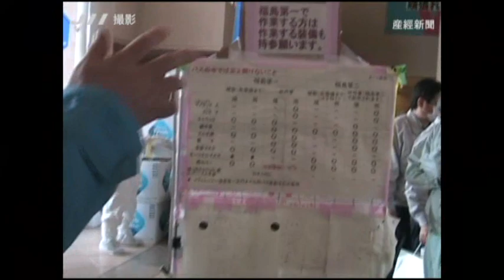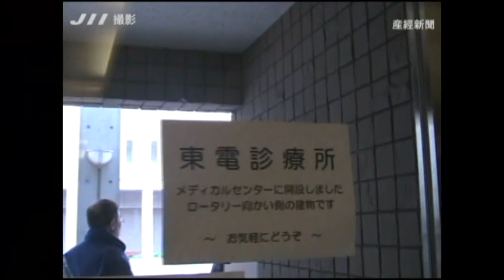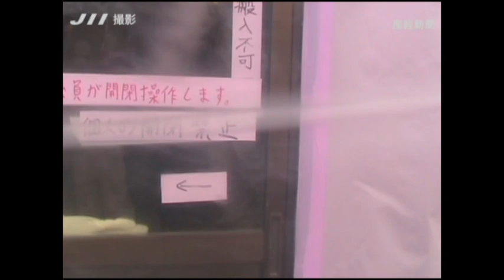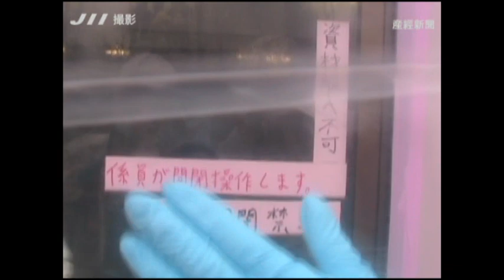福島第一原発内部映像 No1 青山繁晴氏撮影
独立総合研究所社長・原子力委員会専門委員の青山繁晴氏が福島第一原発内部の映像を撮影した。